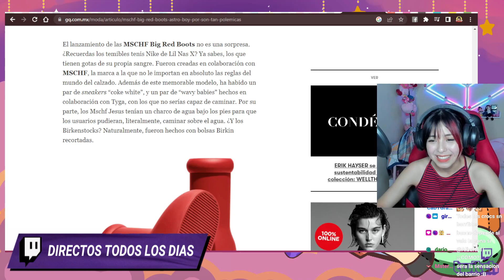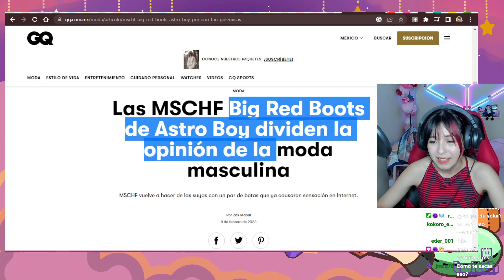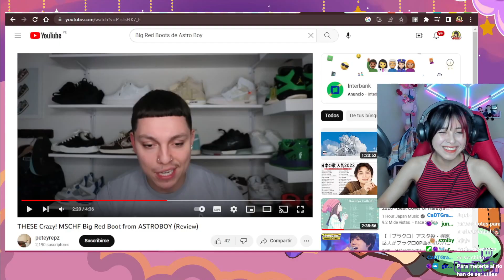Las botas de ASTRO BOY - Japeruana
Sigan a  Namie Kamitani (Japeruana)
En twitch, tiktok, instagram, facebook, twitter y YouTube la pueden ubicar como como  "japeruana"